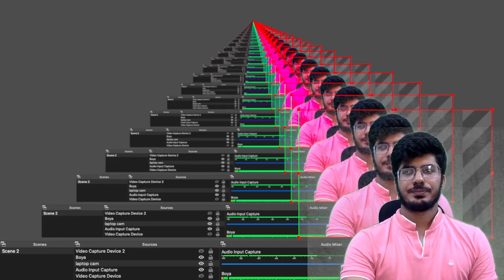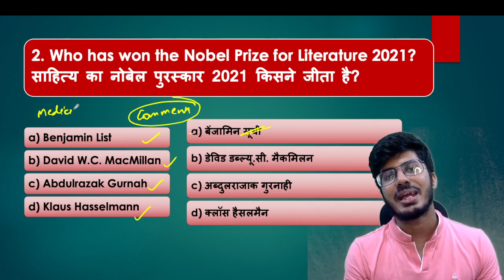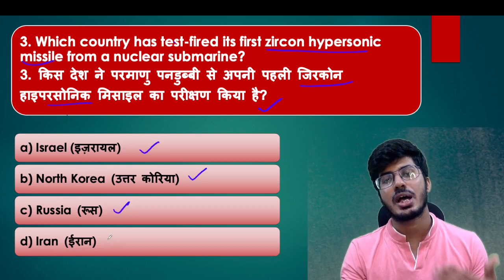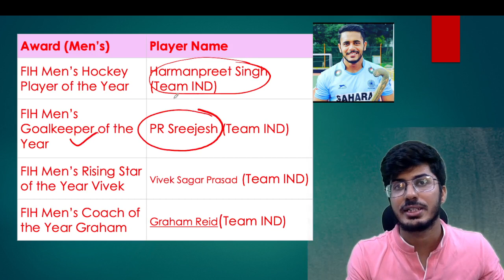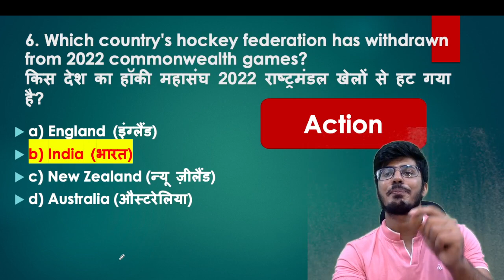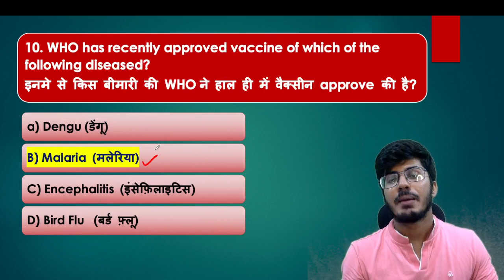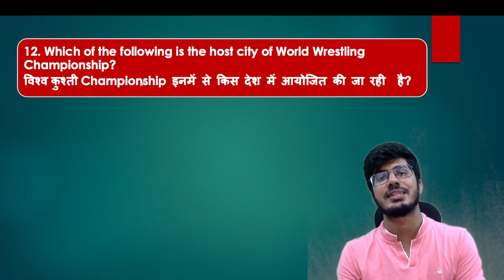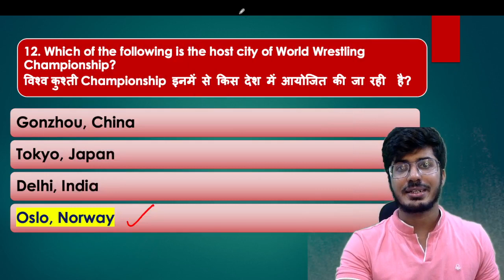8th October Current Affairs 2021 | Current Affairs Today | The Hindu Current Affairs |Aman Trivedi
for PDF :-

Current affairs,
the hindu,
the Indian express,
the quint,
the wire,
Jansatta,
the wire,
the lallantop,
current affairs mcqs,
ibps,
railway,
ssc,
ssc cgl,
ssc chsl,
ssc mts,
ibps,
sbi po,